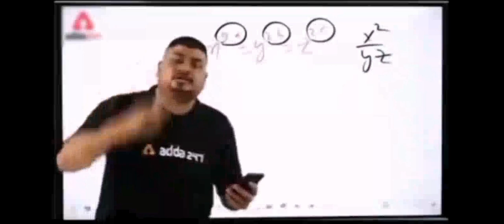GRANNY CHAPTER 2 MOD MENU DOWNLOAD 💯💯 WORKING WITH INFORMATION 👍👍